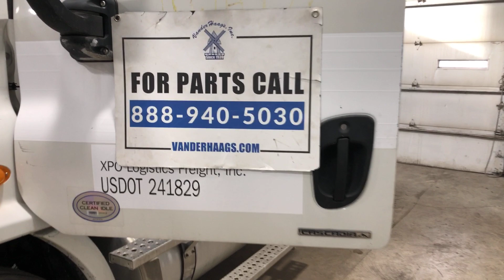2011 Freightliner CASCADIA - Parts Unit 11WH171